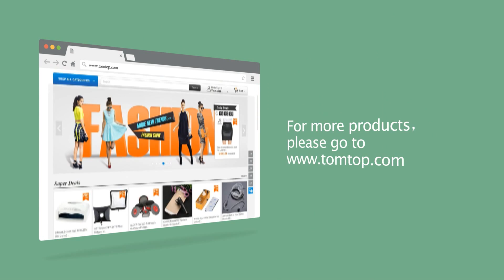MORE BT SPEAKERS!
Features:
Diamond: Diamond cutting, stylish unique design
Wonderful sound quality, 360°stereo surround sound
Automatic color LED with smart touch lamp
Wireless connected, portable and easy use indoor or outdoor
Perfect transmission technology, widely devices compatibility

Smalody: High Quality Crystal Clear Sound:
Deep bass 10 watt HD loud speaker with 2.5" premium driver provide you with crystal clear sound and strong bass without distortion even at highest volume.
Advanced BT Technology:
Adopts advanced BT 4.2 technology, range more than 10m, you can easily connect with almost all BT-enabled devices.
TF Card & AUX & USB Drive Music Play:
Via the TF card slot, 3.5mm audio port and USB port, you can connect the devices without BT function.
Built-in Microphone & FM Radio:
Built-in microphone lets you enjoy hands-free calls; built-in FM Radio, perfect for travel and hiking, superlight and easy to fit in your backpack, baggage.
Portable Design & Large Capacity Battery:
With a adjustable webbing strap, easy to carry outdoor. High capacity rechargeable 1200 mAh lithium battery supplies up to 4 hours of playtime at 2/3 volume on a full charge.